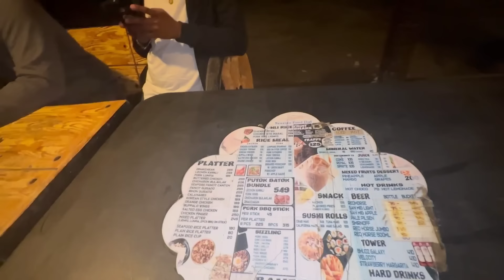LANGGA REYCHELLE NA SURPRISE! SINO ANG NAGBIGAY?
Title Here: LANGGA REYCHELLE NA SURPRISE! SINO ANG NAGBIGAY?

Kalingap Rab,
Val Santos Matubang,
kalingap roel,
Japer Sniper Official,
Techram,
Ate Edna Vlogs,
KALINGAP ALVIN,
Jose Hallorina,
July Paunil,
Pugong Byahero,
Virgelyncares 2.0,
Charity vlogs,
KABUSINESS Official,
Feeding programs,